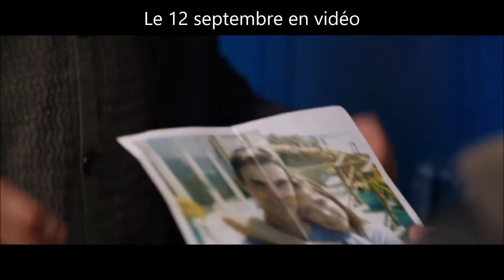un monde entre nous Bande annonce sortie DVD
Gardner a été élevé sur la planète Mars en secret, auprès d'une équipe de scientifiques, après la mort de sa mère astronaute. Devenu adolescent, il voyage avec une jeune femme à travers les Etats-Unis, en quête d'un père qu'il n'a jamais connu.
Titre original  The Space Between Us
Distributeur -
Année de production 2017
Date de sortie DVD 12/09/2017
Date de sortie Blu-ray 05/06/2017